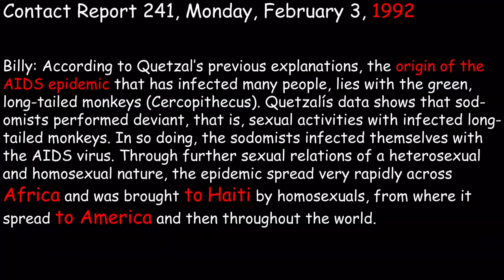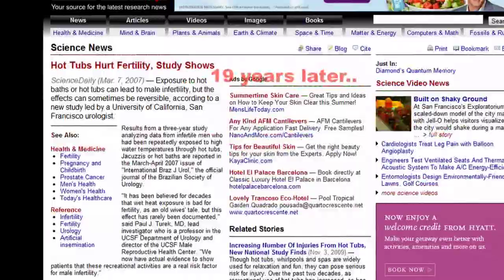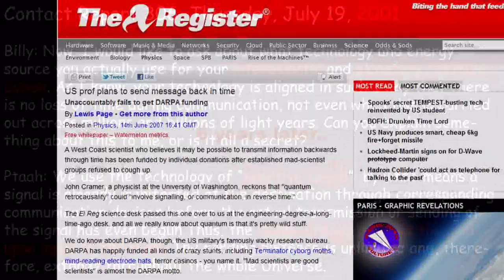2007: Corroborated Prophecies & Predictions - Billy Meier UFO Case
Recent research has shown that the corroboration claims made in the above video are totally untrue or misleading.